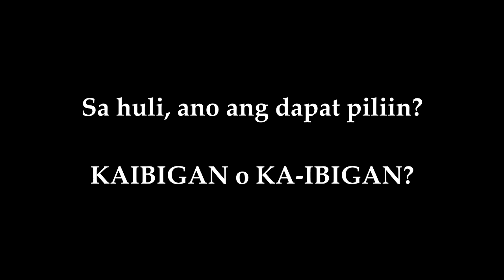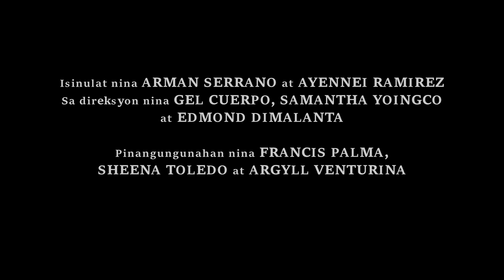"AKO" (Official Trailer Video) | Bedan Film Festival 2019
Group 2 (11-ABM 1)
Leader: Edmond Dimalanta
Members: Gel Cuerpo, Samantha Yoingco, Arman Serrano, Ayennei Ramirez, Krista Mancera, Sheena Toledo, Francis Palma, Argyll Venturina, Olivia Sanvictores, Richard Tiopengco, Marianne Bragais, Josiah Alcantara, Franco Garcia, Reign Angeles, Hans Arizo, Ervien Tolentino, Kent Pelipel, Albert Quintanilla, and Christian Arches